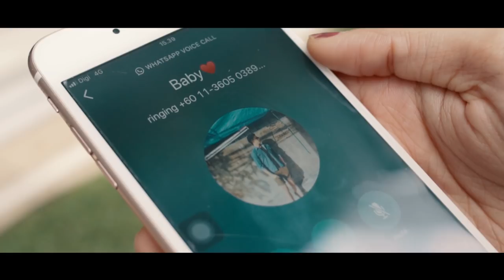Jayvine Ramma - Through the Waters (Official Music Video)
Through The Waters (Official Music Video)

Recorded by Wai Ming Yue at MassMusic Studios
Mixed and Mastered by Moses Chan at Prodio Studio in Kuala Lumpur, Malaysia.
Produced by Jayvine Ramma
Directed by Nicolas. B & Premsanjiivraj
Production company: 2shaydes
Actors: Richard Permadi & Silvana Pratiwi
Special thanks to Lea, the poodle.

Words by Jayvine Ramma and Terence Noel Atkinson

Lyrics:
Verse 1
So many times, I stumble and fall
Waves of emotions keeping me down
It’s hard to imagine that down on my knees
Is where I find solace, is where I find peace

Chorus
When I walk through the waters, You will be there
When I face raging fires, I feel Your care
When the storms blow around me, I will not be shaken

Verse 2
I’ve tried to do right
And live by Your word
Walk in Your light
And live in Your love
It hasn’t been easy but I live by Your grace
The cross set before me where we meet face to face

Bridge
I trust in You
With all my heart (2x)